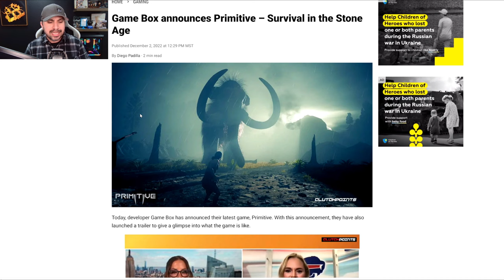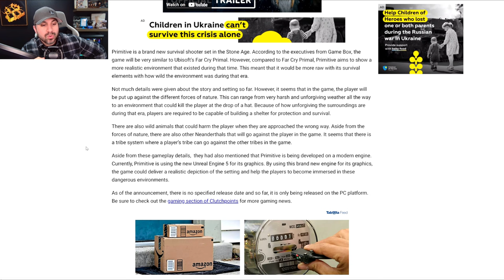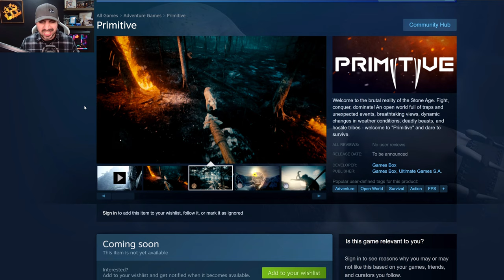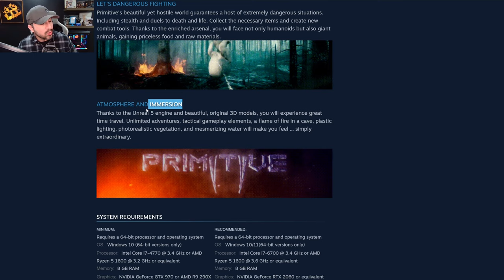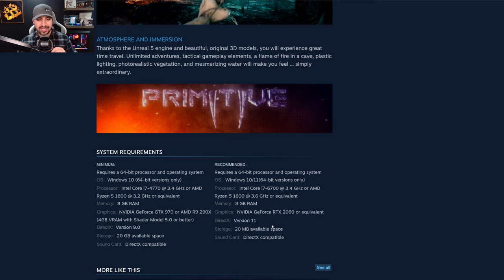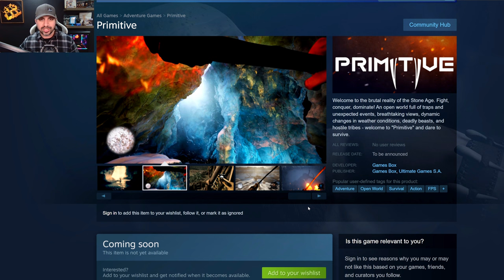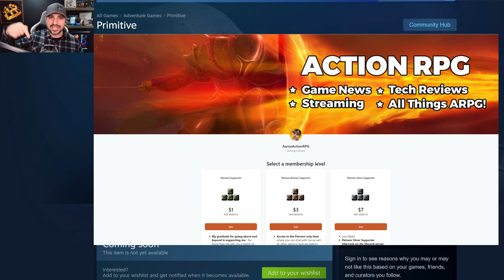New Open World Survival Game "Primitive" 4K Trailer Dropped! Unreal Engine 5! Dare To Survive! Purdy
Tens of thousands of years ago, when the world lived by the forces of nature, both Neanderthals and Sapiens (Homo sapiens) tried to survive thanks to their cunning and strength in the brutal reality of the Stone Age. They constantly improved their weapons, clothing, communication, and hunting strategies to survive in the conditions of every day, with extreme dangers lurking at every step.